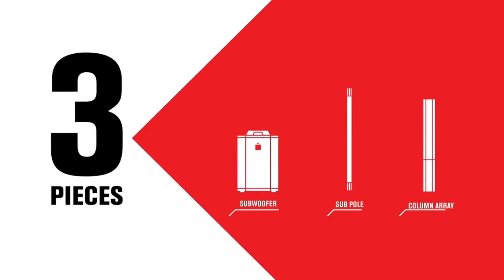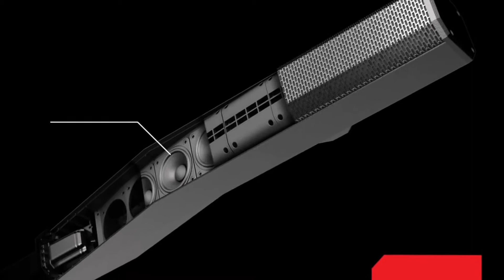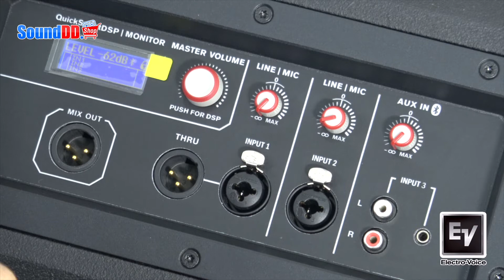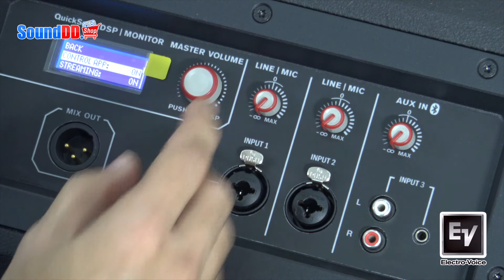รีวิว!!! Electro-Voice EV Evolve 50 ชุดเครื่องเสียงเคลื่อนที่ Bluetooth® ในตัว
ดูราคา และรายละเอียดเพิ่มเติม

Electro-Voice  EV EVOLVE 50

ชุดลำโพงคอลัมน์รุ่นใหม่ล่าสุดจาก EV ถูกออกแบบมาเป็นพิเศษ ให้น้ำหนักที่เบา เคลื่อนย้ายและติดตั้งง่าย รูปลักษณ์เรียบง่ายสวยงาม เหมาะสมกับทุกสถานที่ใช้งาน ให้คุณภาพเสียงที่มากกกว่าที่เคย ใช้สำหรับงานเสียงประกาศ และงานดนตรี ให้เสียงที่ดัง และครอบคลุมในพื้นที่กว้าง ลำโพง
EVOLVE 50 ได้สร้างมาตรฐานใหม่สำหรับระบบคอลัมน์แบบมีเครื่องขยายในตัว ควบคุมและรองรับการทำงานไร้สายด้วย Bluetooth คุณภาพสูง พร้อมทั้งมอนิเตอร์สถานะการทำงานด้วยแอปพลิเคชั่น QuickSmart Mobile บนสมาร์ทโฟน คุณสมบัติพิเศษของ QuickSmartDSP คือช่วยยกระดับการควบคุมเสียงด้วยปุ่มควบคุมเพียงปุ่มเดียว พร้อมหน้าจอแสดงผล LCD ซึ่งเป็นเอกลักษณ์ของ EV

เหมาะกับการใช้งานติดตั้งห้องประชุม สัมมนา อีเว้นท์ตามห้างสรรพสินค้า สถานบันเทิง และ กิจกรรมบริษัท สถานที่ราชการ และหน่วยงานต่างๆ เป็นต้น

รายละเอียดสินค้าเพิ่มเติม

แอดไลน์ที่: @sounddd.shop (มี @ ข้างหน้าด้วยนะครับ)

Credit : By 🎬
ถ่ายทำและบันทึกวีดีโอด้วย...
Sony FDR-AX33 (4K Ultra HD Handycam Camcorder)
ไมค์ที่ใช้บันทึกเสียงวีดีโอโดย...
Comica CVM-WM100 ชุดไมโครโฟนไร้สาย สำหรับผู้บรรยาย ย่านความถี่ UHF 39 ชาแนล
COMICA CVM-V30 ไมโครโฟน Shotgun สำหรับบันทึกเสียงลำโพง